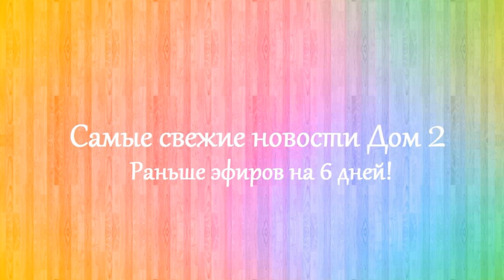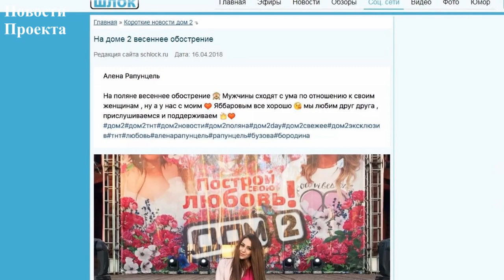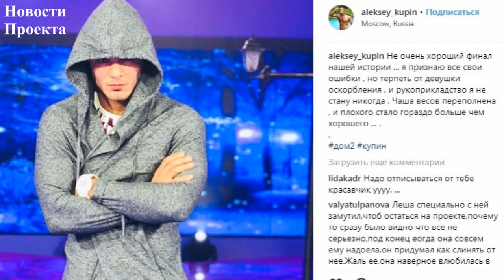Дом 2 новости 24 апреля 2018 (24.04.2018) Раньше эфира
Новости Дом 2 24 апреля 2018. Последние слухи дом 2.

Дом 2 последняя серия новостей. Дом 2 24 апреля 2018. Если вы смотрите свежие серии дома 2, то вам будут интересны dom 2 novosti дом 2 новости и слухи. Дом 2 сегодня 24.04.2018. На канале выходят новости реалити-шоу дом 2 на 6 дней раньше эфира. Расскажу вам и дом 2 слухи, а так же о нынешних и бывших участниках шоу дом 2. Немаловажную роль в моих новостях играют ведущие Ольга Бузова и Ксения Бородина.